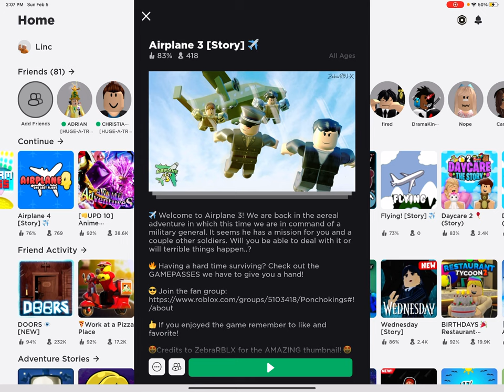Lincoln Loud Plays Airplane 3 on Roblox (Incomplete) (Read Description)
I got disconnected bc I needed to check I internet. I really hate it when this happens 😡